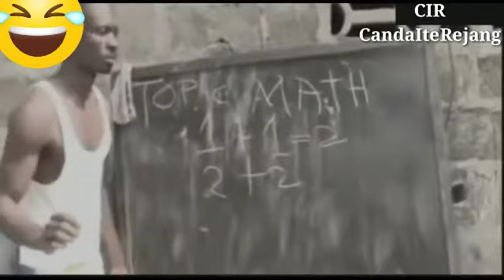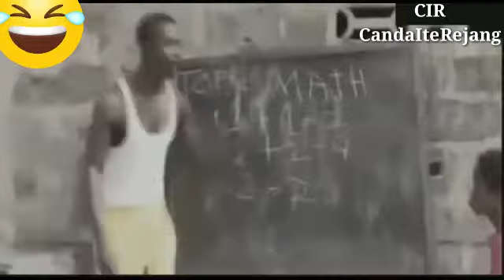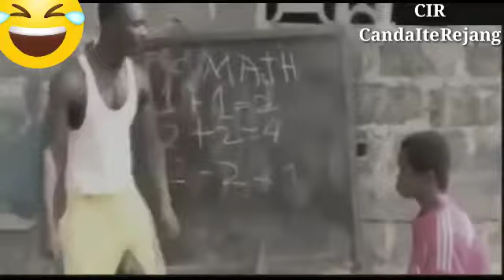Belajar penjumlahan //bahasa rejang 😁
Alakesegoo majea titik Yoo auu...